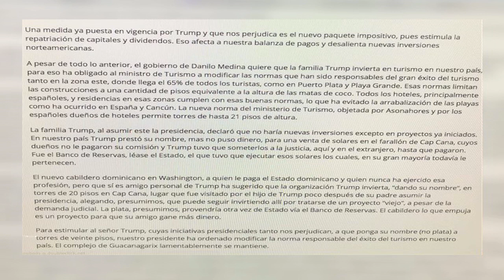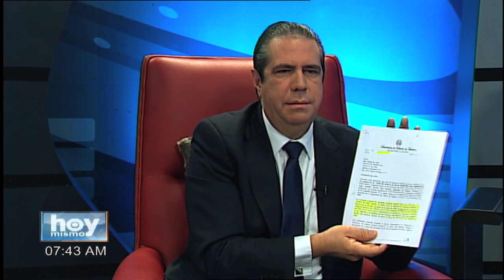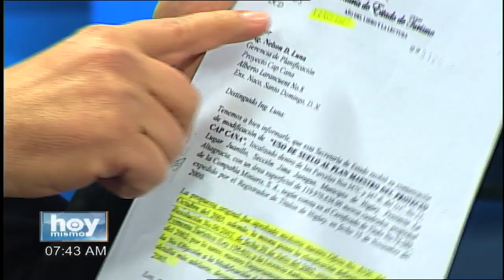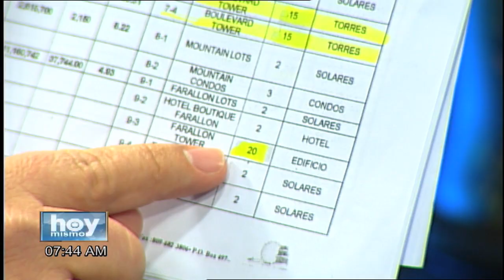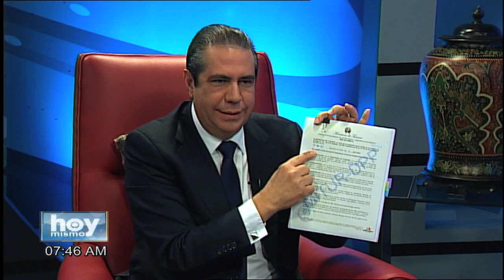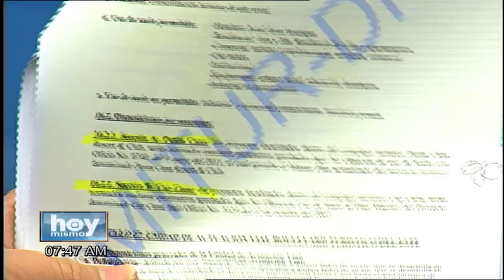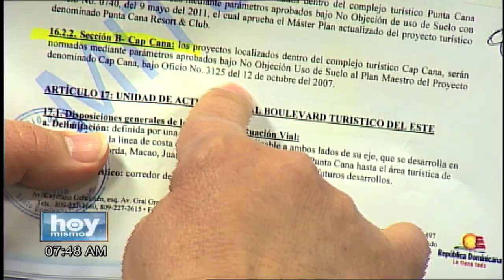Entrevista Francisco Javier García - Programa Hoy Mismo - Color Visión, Canal 9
Entrevista realizada al Ministro de Turismo Francisco Javier García en el Programa "HOY MISMO" por Color Visión, Canal 9.